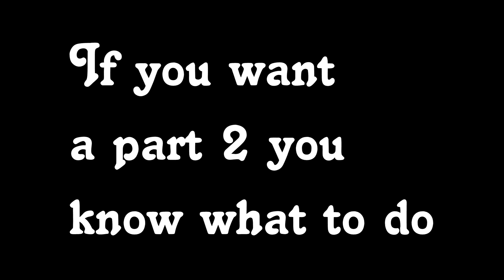2 Chucklehead Plays Dead Rising 2 10 Years Later.........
2 Chucklehead Play Dead Rising 2 10 Years Later. This game came out in 2010 but the year is 2020. This is a classic and me and Luke wanted to play it, We encounter glitches and bugs.

Welcome to juice nation, where we have all the juice flavors and games you can dream of 🧃.

I stream on Facebook Gaming fb.gg/JuiceB0X97 I been looking for highlights for my stream. If you want to see me live?

Awwww JuiceB0X97 Nation Don't you dare be Sour ! Clap For well known Juicebox97 Nation ! …. And Feel The Powerrrr ! Lol (in My Big E Voice ) - ERIK.

Reaper/Luke Blurz @MrMrsBlurz
JuiceB0X97 @JuiceBTV @JuiceB0X97

Paetron:JuiceB0X97

fb.gg/JuiceB0X97